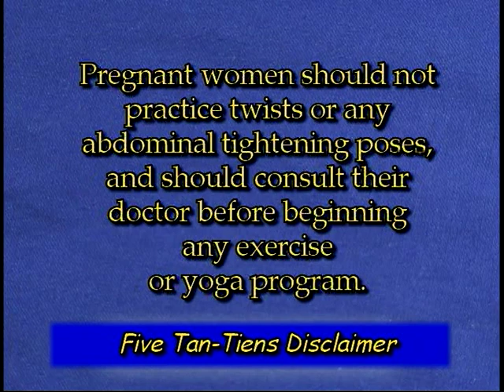Holy Breath Mantra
Learn the Holy Breath Mantra to learn how to Holy Breathe like a God/dess for FREE!

Please read Student Agreement before you watch the video.

This video was taken in 2005 just before  the Holy Breath Spiritual Qigong CD was copyrighted in 2006. The script that was used in the Holy Breath Spiritual Qigong CD came from this video.

We have been ascending into (entering) the 4th Dimensional World of the New Age Of Aquarius for quite some time now. The world will not end on 12/21/12 but it will be the end of the old age of Pisces and into the New Age Of Aquarius, the Golden age of Enlightenment. Most of the people have been experiencing negative side effects (stress, anxiety, rage, depression, being mentally disturbed, self esteem issues, feeling detached from others, fear, chronic fatigue, migrane headaches, hot flashes etc...) from the intense energy they are receiving as the transition into the 4th dimension takes place.  Once you are able to breathe like a child by repeating the Holy Breath Spiritual Qigong Mantra you will Increase Your Vibration breath by breath which is needed to ascend (enter) into the 4th & 5th Dimension, erase or protect yourself from the negative side effects mentioned above and your Enlightenment will take place without any problems as we all move into the 5th dimension by 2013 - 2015.

Student Agreement
***Important information please read***

Francisco's Holy Breath Spiritual Qigong 24 hour lower abdominal breathing  exercise mantra  CD and companion booklet was  (P) copyrighted in  2006 and it's protected by US (P) Copyright Laws. The copyright is solely owned by Francisco D. Gomes.

A $100 penalty has been created by Francisco for anyone that teaches his Holy Breath Spiritual Qigong Mantra instructions with a commercial advantage or private monetary compensation without being certified by Francisco to do so.  The $100 penalty is per incident for anyone they teach the Holy Breath Spiritual Qigong Mantra instructions to and anyone they teach the Holy Breath Spiritual Qigong Mantra instructions to and so on.

Many blessings to you and you love ones

***This Student Agreement goes into effect once you watch the video.

for more info.